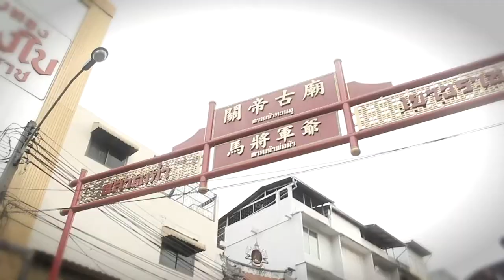World Muaythai Angels Season 2 - Namtarn Por Muengpetch